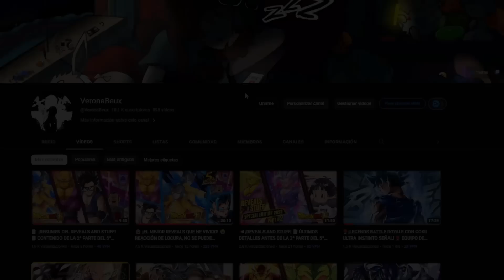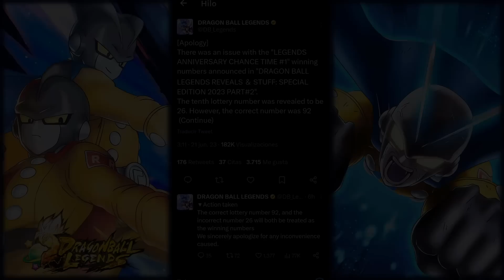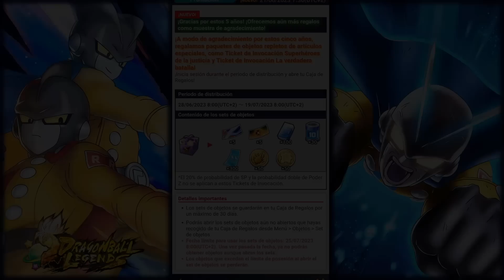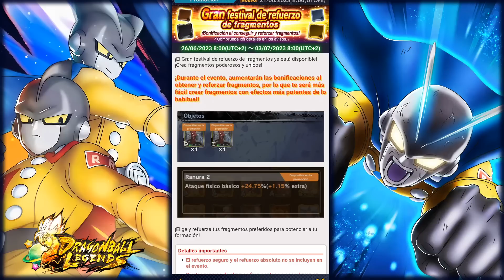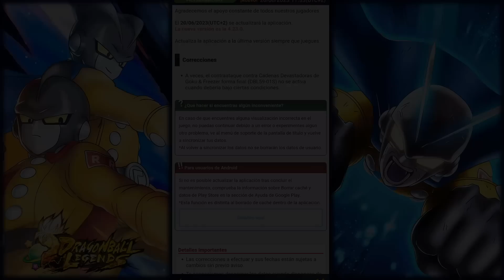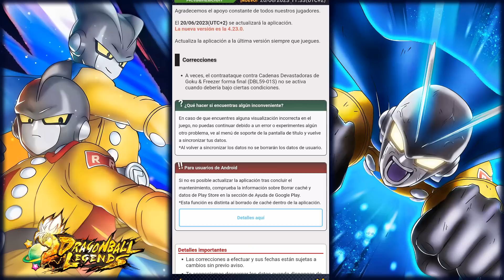😱¡2ª PARTE DEL 5º ANIVERSARIO DE DRAGON BALL LEGENDS CON SUPER HERO! PICCOLO ORANGE, GAMMA 1&2 Y MÁS